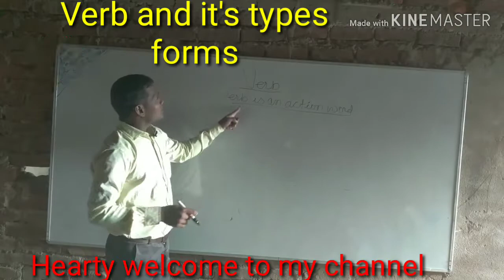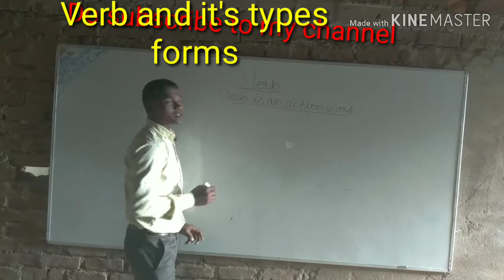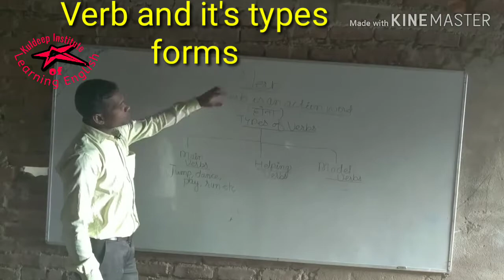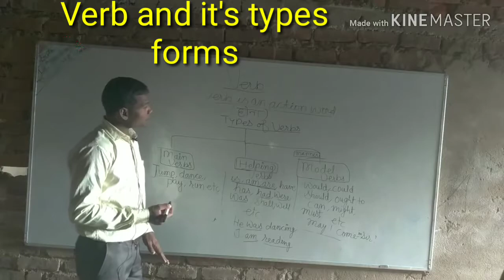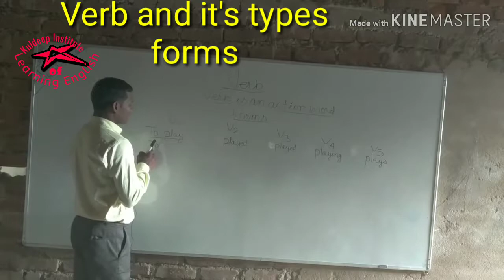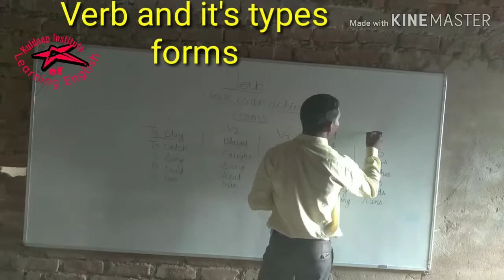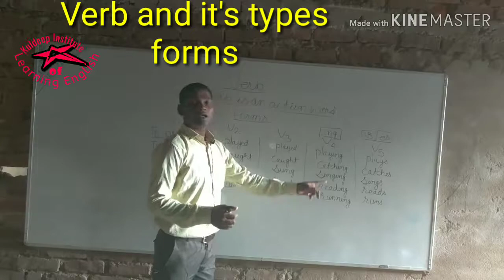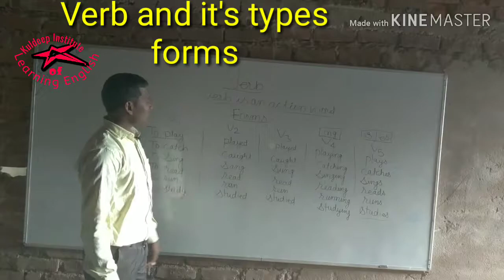Verb and it's types & Forms